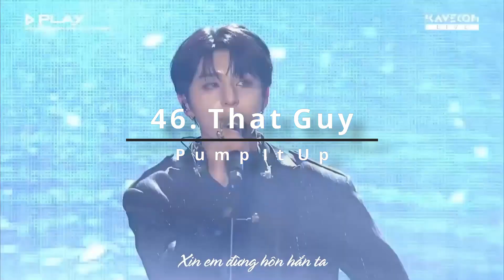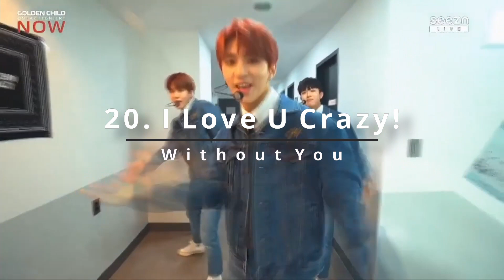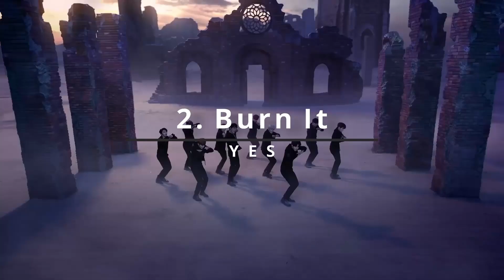Ranking Golden Child's Entire Discography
In this week's bonus video, Kayla ranks Golden Child's entire discography from least best to best!

In this podcast we’ll talk about everything and anything even tangentially related to kpop including song reviews, kdramas, cdramas, khip-hop/kR&B, Korean fashion, variety shows, and everything in between!

@kneeslappinkpop,podcast